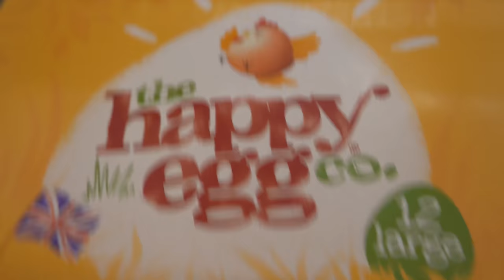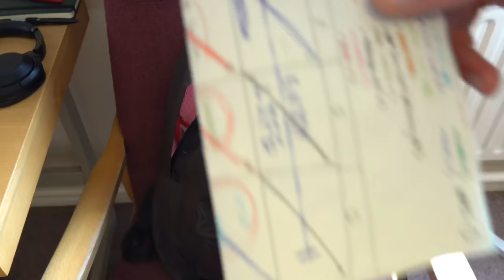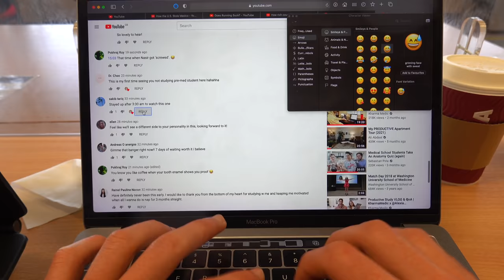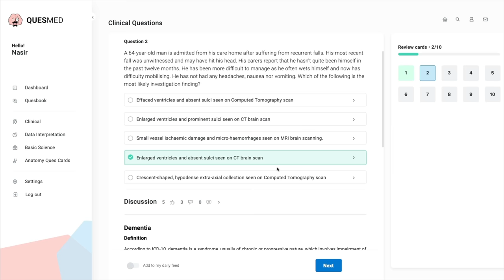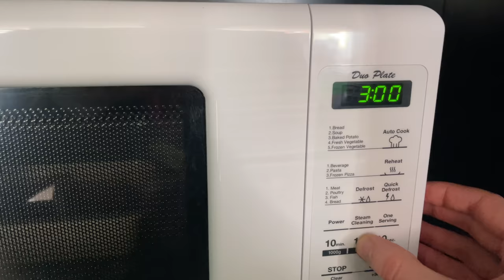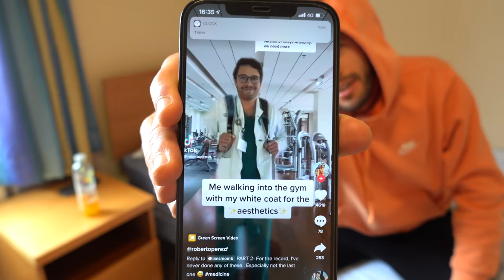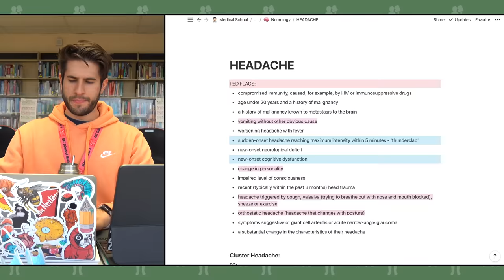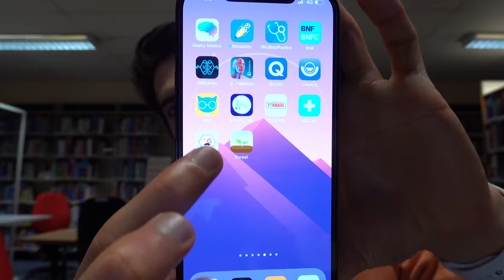a productive med school study vlog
👋🏻 Hey guys! This is a video of me preparing for my upcoming final exams as a fourth year medical student. Stress levels are high and to-do lists are long but we get it all done - happy days! and use my code "KHARMAMEDIC" to sign up!

Quesmed is a next generation Qbank that combines 6,500 questions, 15,000 Anki style flashcards and a 1000+ concept book of notes, all accessible online and via an offline mobile app! 🚀

🎙 Podcast also Apple, Spotify & Google Podcasts!